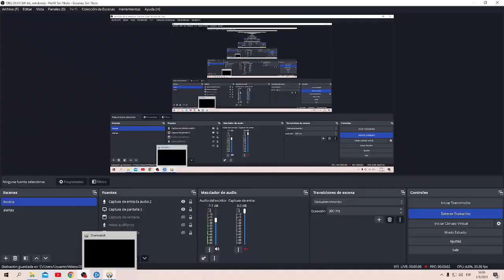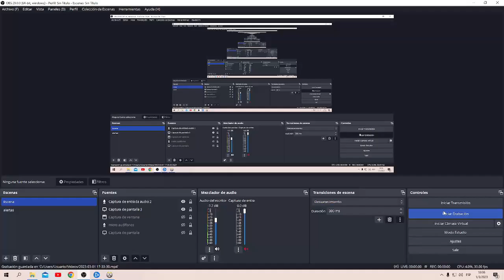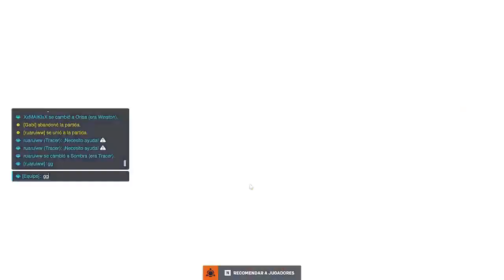(naruto x rwby) un camino nuevo capitulo 7 voy a cambiar